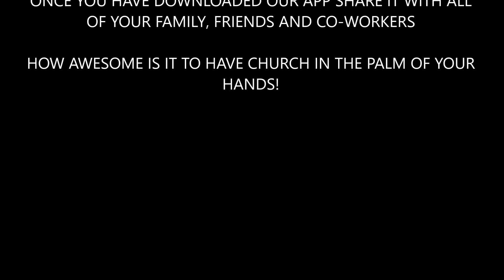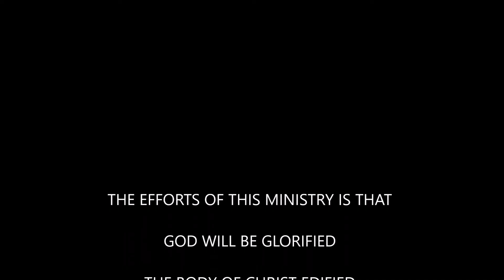12.25.16 Dr. Brian E.W. Cretter "The Gift Of God"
Dr. Brian E.W. Cretter, Founder/Pastor of Rhema Faith Ministries International delivered a powerful message from God.  Sermon Title:  the Gift Of God  Sub Title:  God Is With Us.  Scripture:  Matthew 1 vs. 18-25.  In your spare time please read Luke 2 vs. 1-7